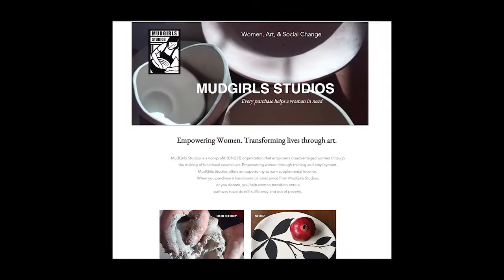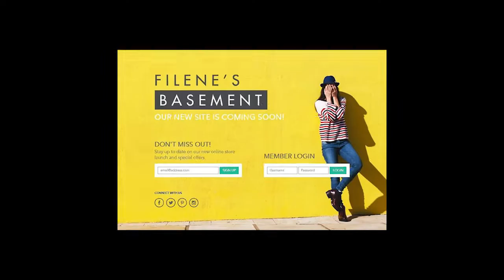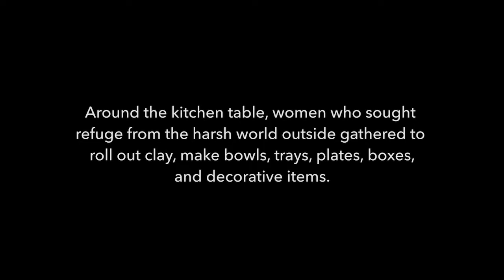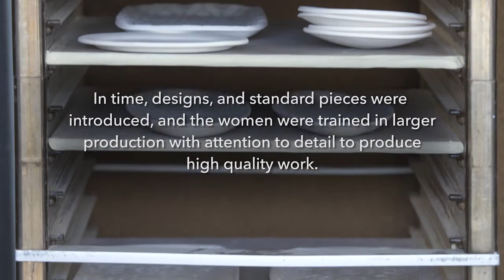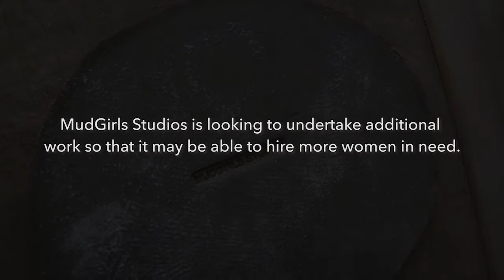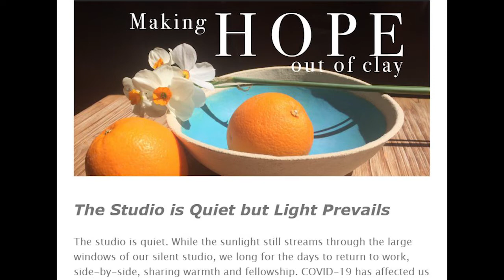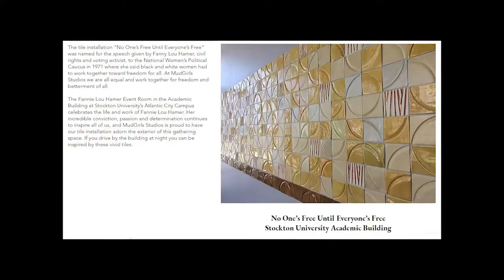ArtC TV - Dorrie Papademetriou/MudGirls Studios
Dorrie Papademetriou joins Bill on this episode of ArtC with Bill Horin. Dorrie is a talented artist, former curator of the Noyes Museum of Art and founder of MudGirls Studios in Atlantic City where she is also executive director and designer.